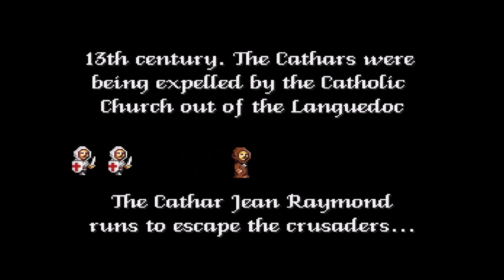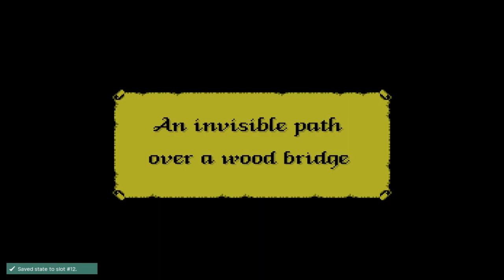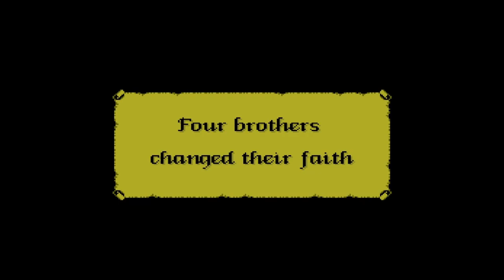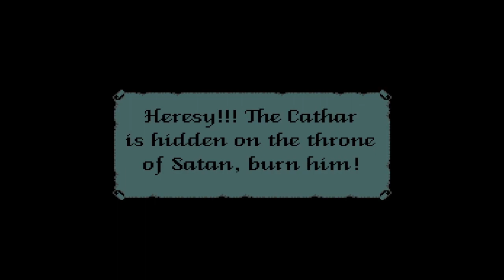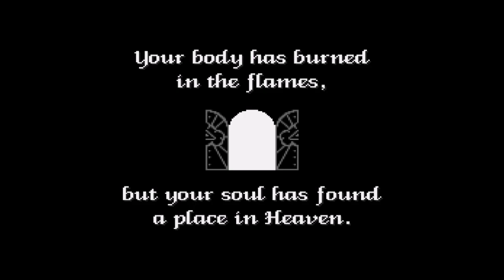L' Abbaye Des Morts (Sega Mega Drive / Genesis) Longplay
Longplay di L' Abbaye Des Morts, una homebrew per Sega Mega Drive.

Longplay of L' Abbaye Des Morts, a homebrew for the Sega Genesis.